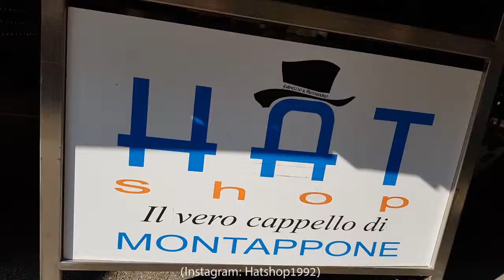Hutbloggerin bei HAT Shop in Montappone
Ein Film von Hutbloggerin Angelika Albrecht über HAT Shop, eine Hut- und Mützen-Manufaktur in Montappone, Italien.

Der Film zeigt, wie bei HAT Shop eine Wunschmütze und zwei Sommer-Hüte entstehen. HAT Shop ist ein kleiner Betrieb in Montappone, in den Hügeln der italienischen Region Le Marche. Bei HAT Shop ist die ganze Familie im Einsatz für die Herstellung von Mützen und Hüten. Die Region Le Marche ist nicht nur bekannt für gutes Essen und leckere Weine, sondern auch für ihre Hut-Tradition und Hut-Produktion. Deshalb gibt es in Montappone auch zwei Hut-Museen: Das "museo del cappello", (s. mein Video und das "museo dei capelli pazzi" (s. mein Video

Wer HAT Shop sucht, entdeckt den kleinen Betrieb nicht nur in Montappone, sondern auch auf dem Markt von San Benedetto del Tronto, wo der Sohn die Hüte der Familie verkauft. Hier wurde Hutbloggerin auch auf die Hut-Manufaktur aufmerksam.

Außerdem ist HAT Shop auch als Hatshop1992 auf Instagram zu finden oder im Internet

Wenn Dir der Film gefällt, dann freue ich mich über ein Teilen, Liken oder einen Kommentar.

Video: Dreh, Montage, Schnitt: Angelika Albrecht, Bonn